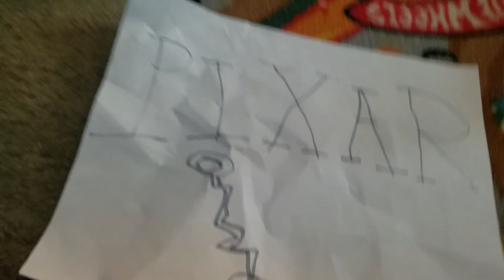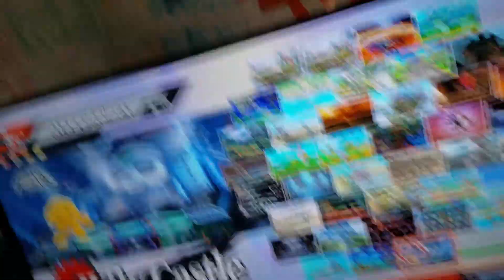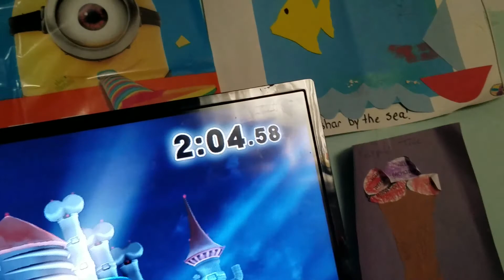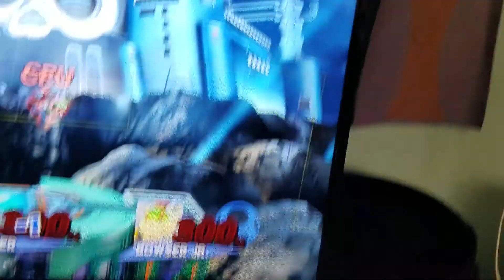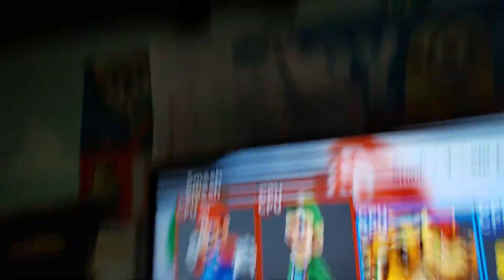MARIO AND friends put it WALT Disney in IT to do Atlanta super smash bros ABM